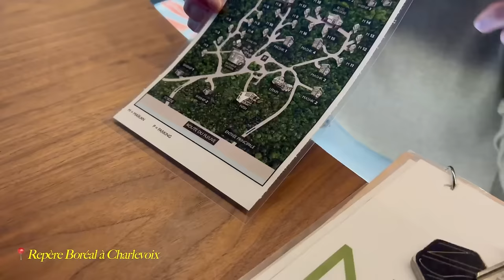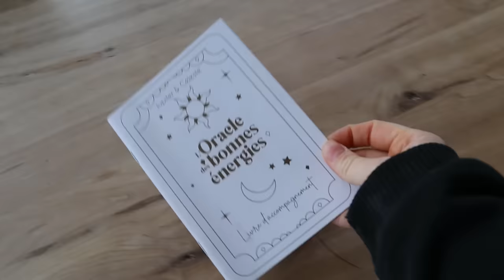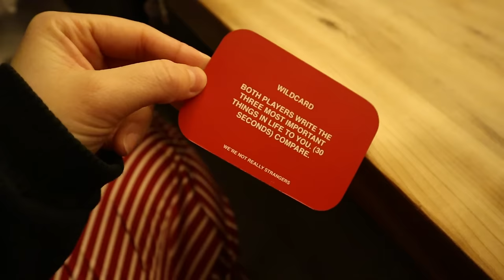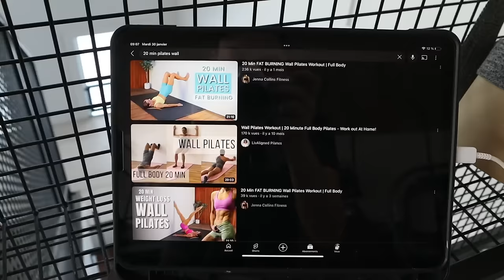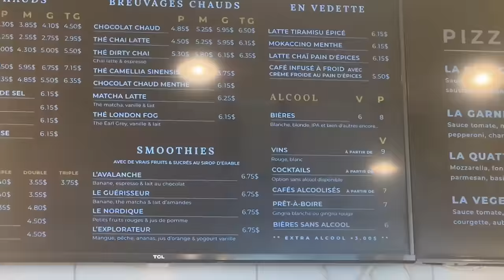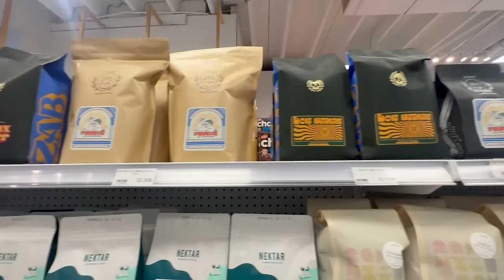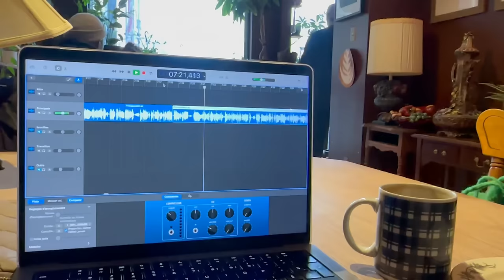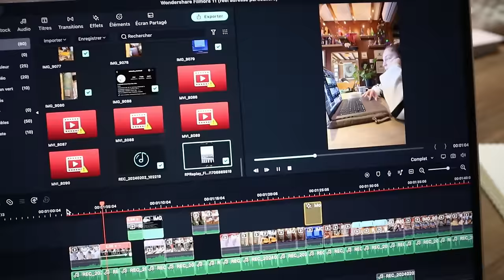Chalet au Québec, week-end entre filles, pilates 🎀⎮MONTRÉAL DIARIES ☃️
|INFOS|

Je filme avec un iPhone 11 + canon M50
Je suis étudiante à Montréal (avant à Toulouse) et je viens de Montpellier

70330 bisous 🤍

Music by Mr. Jello - A Cup Of Jazz (feat. Cali.Arod, Farnell Newton)